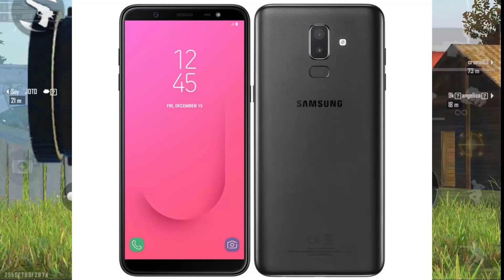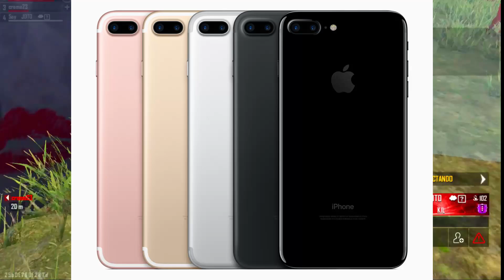7 PEORES CELULARES para JUGAR FREE FIRE en SEPTIEMBRE de 2021 🤢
MI ID: 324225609 (ACEPTO REGALOS, NO CIERTO, BUENO SI QUIEREN 🤣❤️)